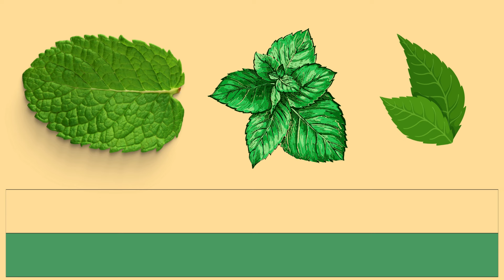A-N-E-T-İ-L-O HARFLERİ GÖRSEL DİKTE ÇALIŞMASI.YENİ PROGRAMA UYGUN YENİ KELİMELER#2024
Sayın velilerim dikte çalışması okuma yazma sürecinin en can alıcı aşamalarından biridir. Çocuğunuz duyduğunu tam olarak yazamıyorsa süreç biraz zor ilerleyebilir. Bu sebeple dikte çalışmasına çok önem veriyorum. Sizlerde görsel dikte çalışması yanında öğrendiğimiz kelimelerle dikte çalışmasını bol bol yapın lütfen.